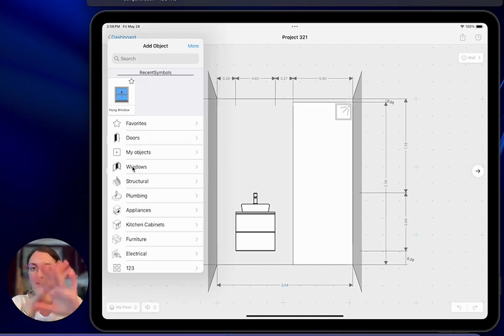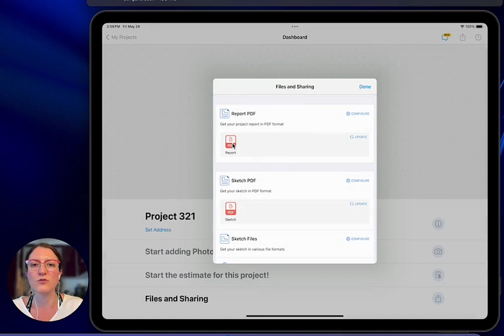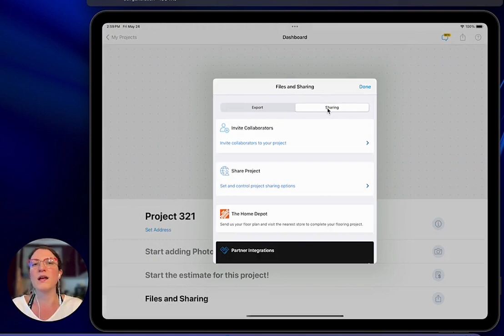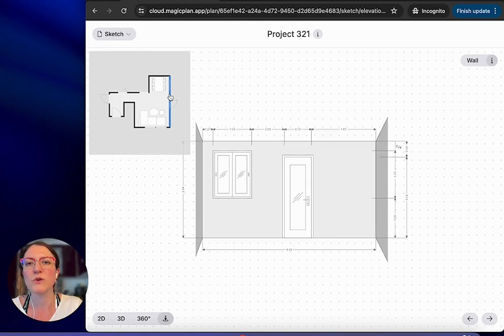Elevation View & Export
Learn how to leverage magicplan's powerful tools for creating elevation views and exporting them seamlessly. This tutorial covers generating elevation views within your project, navigating between 2D and 3D perspectives, incorporating wall objects, generating reports, and sharing files in PDF format.

Additional Resources:

How to Edit Wall Objects in Elevation View -